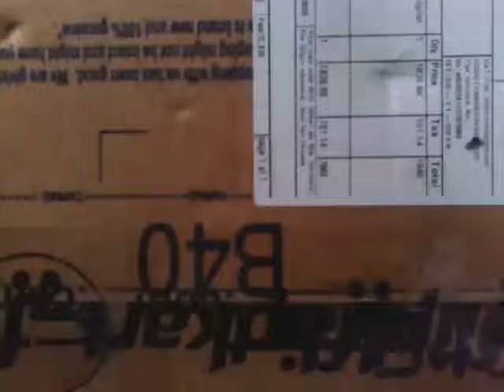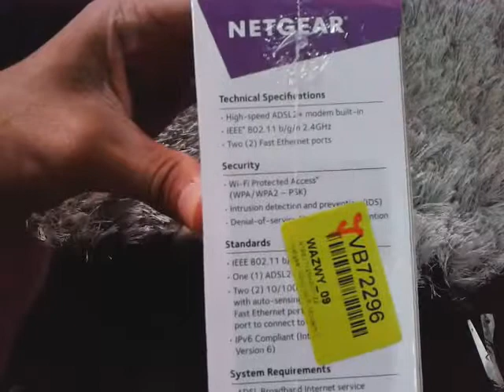Copy of Netgear N300 WiFi DSL Modem Router Essential edition Built-in ADSL2+ Modem D1500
Netgear N300 WiFi DSL Modem Router Essential edition Built-in ADSL2+ Modem D1500

UnBoxing Video Part 1

Product Features:

Built-in ADSL2+ Modem
N300 WiFi speed-Faster downloads & Internet gaming
External antennas for improved WiFi coverage
Ethernet WAN-Future-proof your network, Works with DSL Internet service providers
NETGEAR limited 1-year Hardware Warranty.

N300

WiFi Modem Router Essentials Edition
802.11n
Fast WiFi. Built-in ADSL2+ Modem.
Download photos, stream music or videos and surf the web even faster with this Essentials Edition N300 WiFi Modem Router. Connect to DSL, cable or fibre Internet with the built-in ADSL2+ modem and enjoy reliable connections and improved range with powerful external antennas.

Model: D1500

Speed
Everything you need for a fast connected home. Any place you need speed, with NETGEAR you got it. Fast download speeds up to 300Mbps. WiFi technology provides whole home coverage.
N300 WiFi—Faster downloads & Internet gaming
Built-in ADSL2+ modem

WiFi Range
Got range? Homes come in all shapes and sizes and this N300 WiFi Modem Router provides WiFi connectivity throughout your home for all your Internet-enabled devices.
Range—For small to medium homes

Reliability
The N300 WiFi Modem Router has external antennas that provide improved coverage and throughput.
image
External Antennas—Provide improved WiFi coverage and throughput.